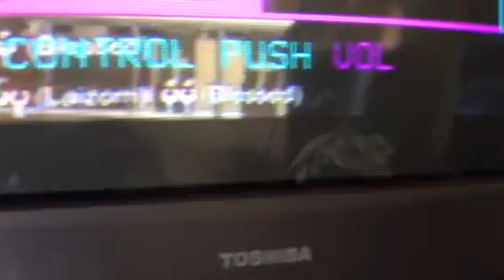Myanmar gospel song. ( Ti say chin ) by taa pi